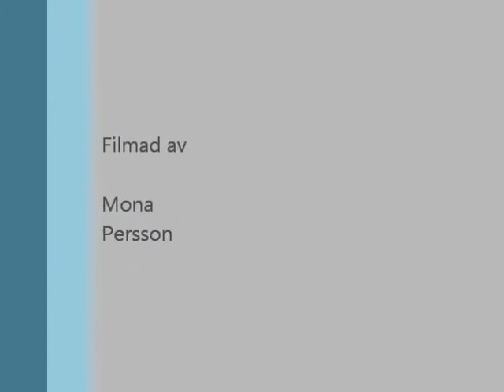We are the world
Skolavslutning i Degeberga kyrka 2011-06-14
Graduation in the church of Degeberga.